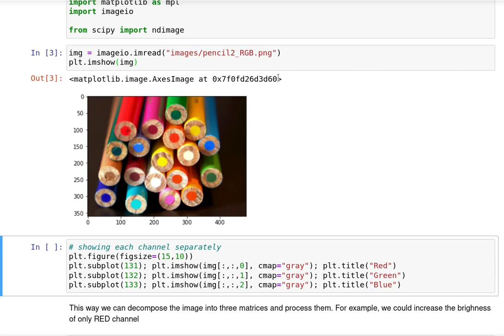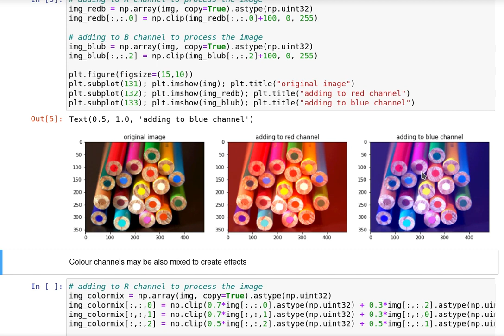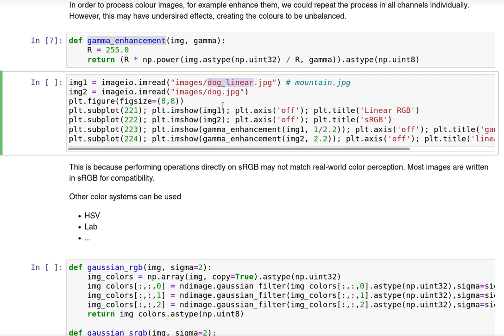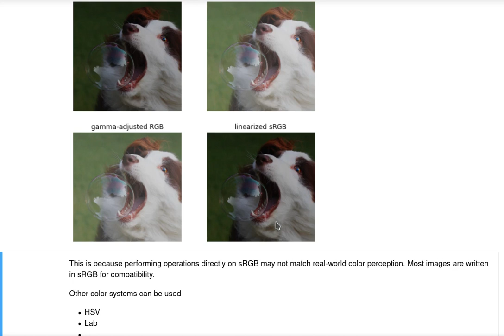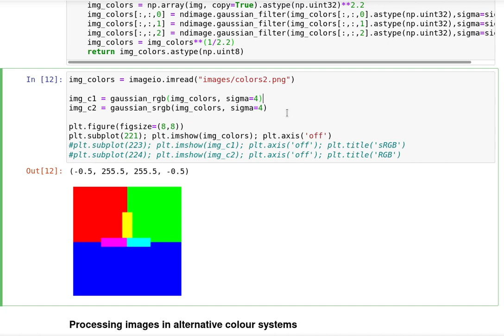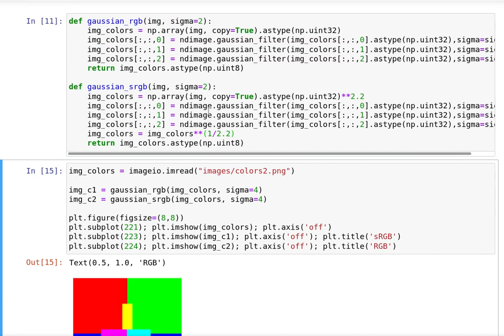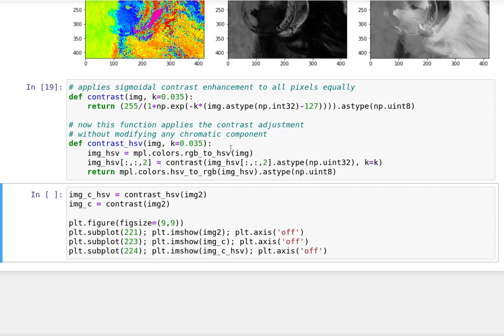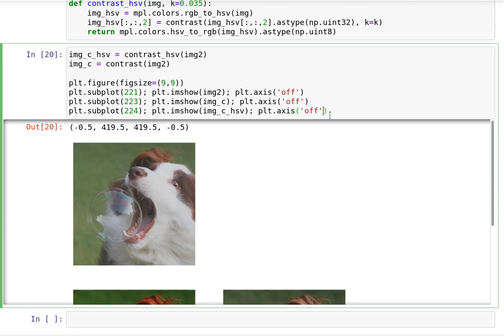DIP 06 - Color Image Processing (3) Examples of color image processing using python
Issues when processing RGB images, converting sRGB to linear RGB, using HSV to process images